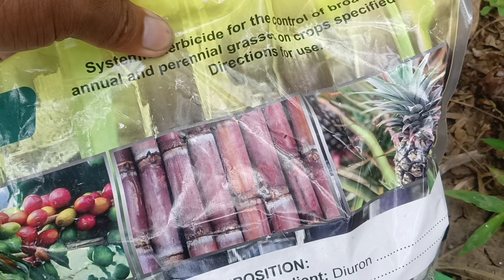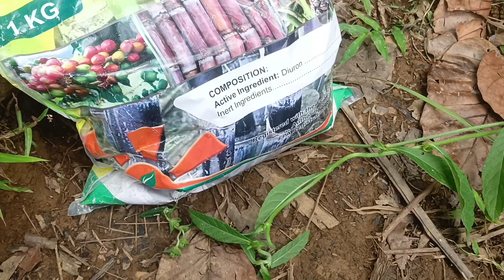herbicide mix,patay ang damo,full video